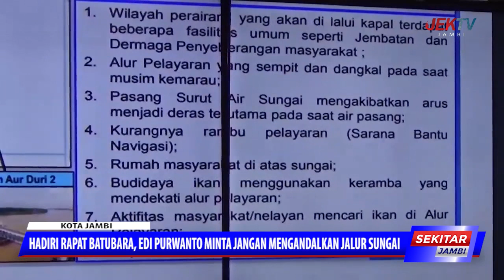HADIRI RAPAT BATUBARA, EDI PURWANTO MINTA JANGAN MENGANDALKAN JALUR SUNGAI